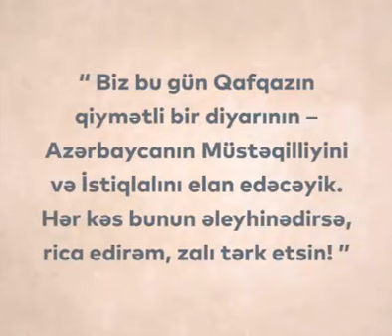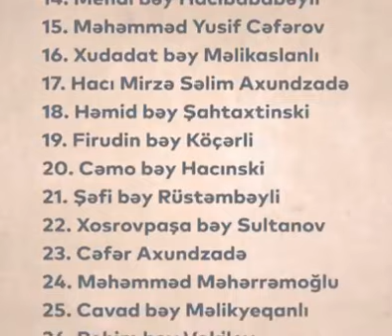"Azərbaycan tarixi" - 28 may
"Azərbaycan tarixi" layihəsinin növbəti buraxılışı Azərbaycan Xalq Cümhuriyyətinin tarixinə həsr olunub.
Ekspert qismində Tarix İnstitutunun şöbə müdiri, tarix üzrə fəlsəfə doktoru Natiq Məmmədzadə çıxış edib.